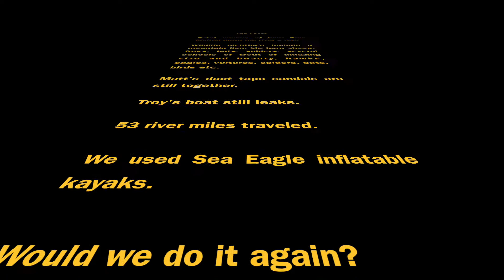Down The Upper Salt River with Matt and Troy Part 7